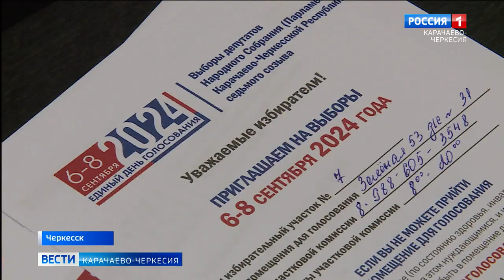Меньше 2 недель остается до выборов депутатов Парламента Карачаево-Черкесии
Меньше 2 недель остается до выборов депутатов регионального Парламента. В настоящее время представители избирательных участков приглашают жителей принять участие в важном событии.